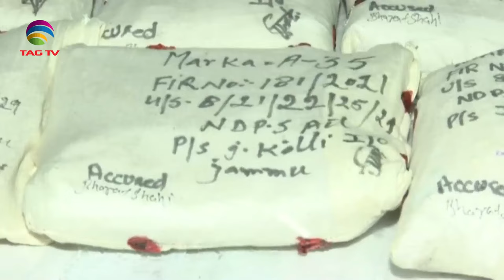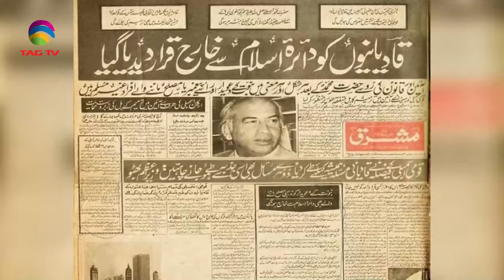News week south asia May 5,2024